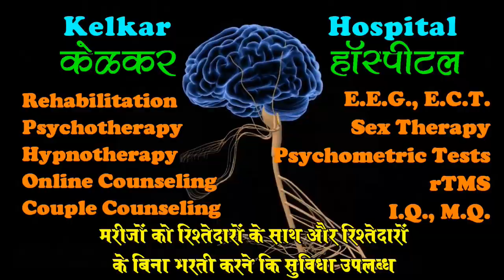Do you need reason to be happy -Dr. Deepak kelkar(MD)